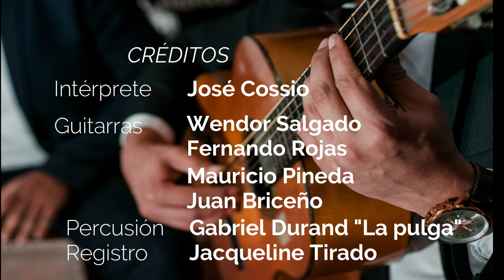Polca El payador de Luis Dean Echevarria interpreta José Cossio en la Catedral del Criollismo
El viernes 28 de octubre, cercanos a la celebración por el día de la Canción Criolla pusimos visitar al Maestro Wendor Salgado y encontrarnos con todos nuestros amigos de la Catedral del Criollismo a la cual también pertenecemos, aquí les compartimos el registro de la polca "El payador" de la autoría de Luis Dean interpretada por José Cossío de los Barrios Altos.